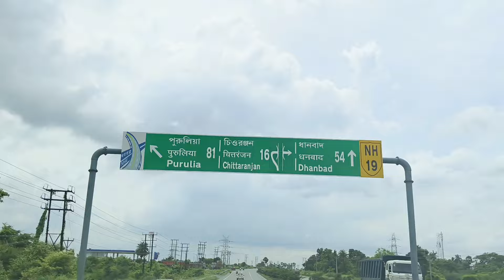গড় পঞ্চকোট ভ্রমণ | Garh Panchkot | Garh Panchkot Resorts | Budget Trip | Purulia | Ajodhya Pahar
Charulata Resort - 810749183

Other hotels or resorts:
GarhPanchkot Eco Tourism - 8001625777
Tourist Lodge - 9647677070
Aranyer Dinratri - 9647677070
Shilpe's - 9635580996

Videos you may find useful for other destinations:-